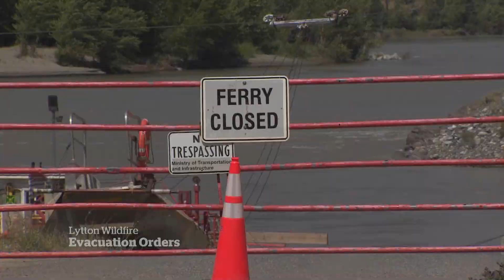Wildfire rages near Lytton, B.C., a year after deadly blaze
A wildfire is raging outside Lytton, B.C., a little more than a year after the town was completely destroyed by a deadly blaze.